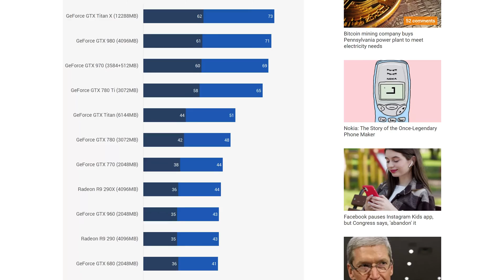Do AMD or Nvidia Sponsored Games Matter for Benchmarking?